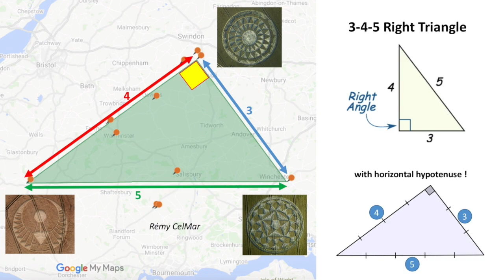3-4-5 right triangle between 3 Crop Circles ! (2020)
Here is an amazing and improbable alignment between 3 Crop Circles in 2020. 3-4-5 right triangle with horizontal hypotenuse !
1) Rocky Hill Crop Circle, Nr Kingdon, Somerset. Reported 26th May 2020.
2) Smeathe's Plantation Crop Circle, Nr Ogbourne St George, Wiltshire. Reported 25th June.
3) Allan King Way, Nr Cheesefoot Head, Hampshire. Reported 29th June.
Here are my shows translated into english Tous ces messages, montages et partages vous sont offerts sans condition et mes vidéos ne sont pas monétisées (je ne vous impose pas de voir des annonces publicitaires pour me financer). Si vous souhaitez donner en retour pour l'équilibre, cliquez